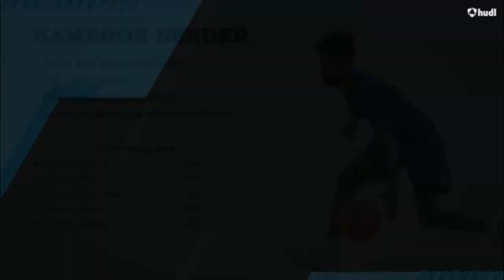Kameron Bender #2 Junior Season Highlights - Higley High School 6'2" PG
"An athletic combo guard makes good reads to teammates and can shoot it from the perimeter. He can get to the rim. His best skill may be his defense. He collects steals with his length and quickness and he had one of the better blocks at the rim I have seen a guard do in awhile. He met him above the rim and blocked his shot impressively." -  Gregg Rosenberg of PrepHoops

Senior season will be Must See TV.

Name: Kameron Bender
School: Higley High School
Weight: 155
Height: 6'2
Grade: Junior (11th)
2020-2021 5A San Tan Region Honorable Mention